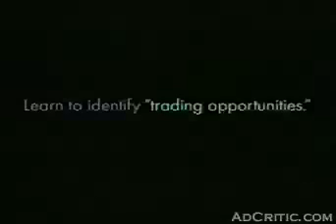Nozulla Commercial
**Sound is kinda messed up right now. Don't know why, sorry**
A really funny commercial from a few years back for e*trade making fun of prescription drugs which do more harm than good.